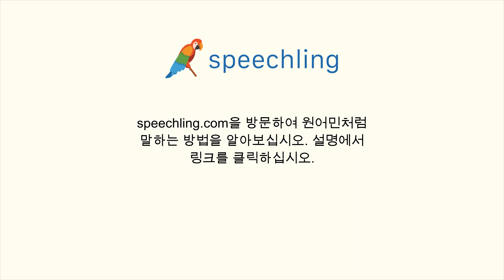중국어(간체)로 "관대한" 말하는 법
남자 목소리 :
慷慨

여성 목소리 :
慷慨

남성 음성 번역 :
관대한

여성 음성 번역 :
관대한